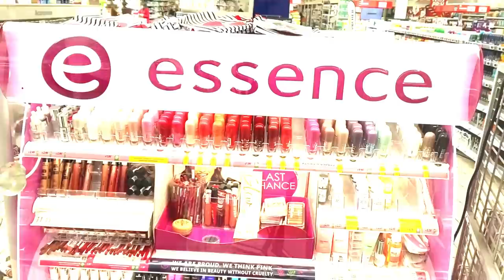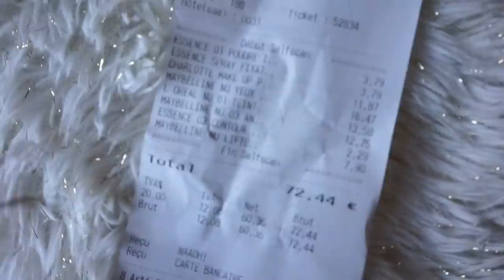Défi lancé par une Directrice d'école...😳 Shopping sponsorisé par ma CB 💳💶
♥Les articles & vidéos dont je vous parle:
➳ Retrouvez Laetitia sur son instagram: @danslesbasketsdelamaitresse